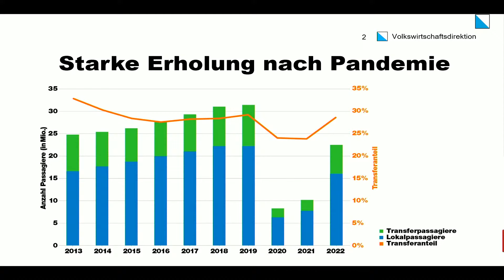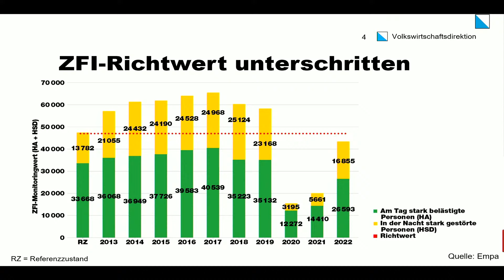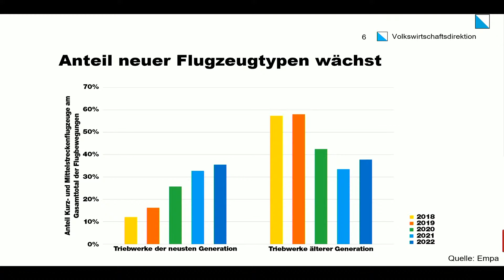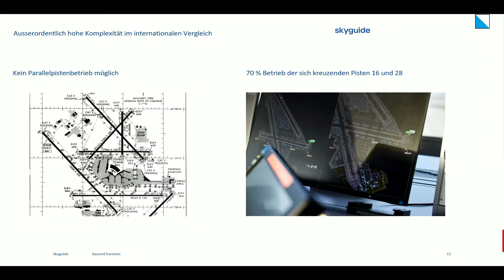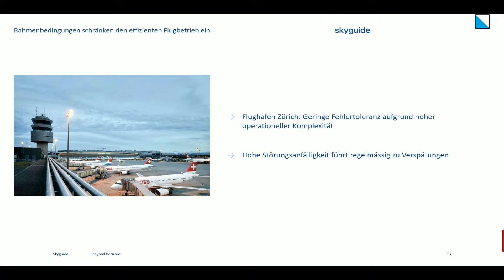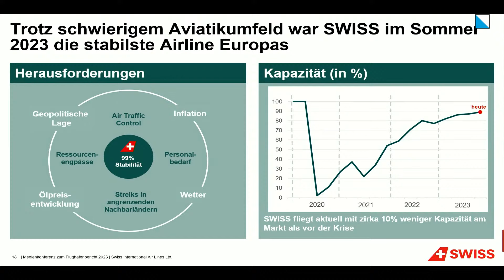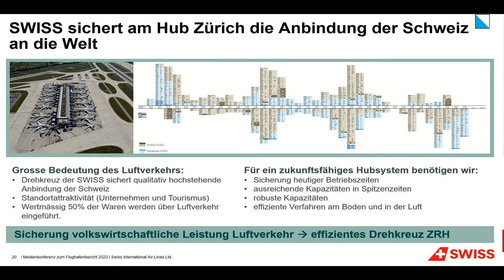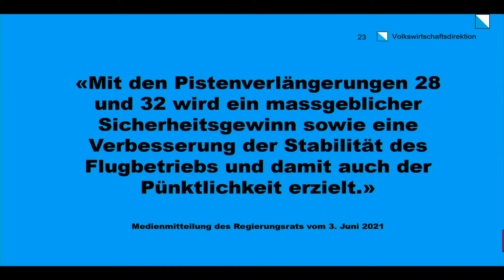«Flughafenbericht: Ziele erreicht, Fluglärm-Index unter Richtwert»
Medienkonferenz mit Regierungsrätin und Volkswirtschaftsdirektorin Carmen Walker Späh, Alex Bristol, CEO der Flugsicherung Skyguide, und Oliver Buchhofer, Pilot und Mitglied der erweiterten SWISS Geschäftsleitung.